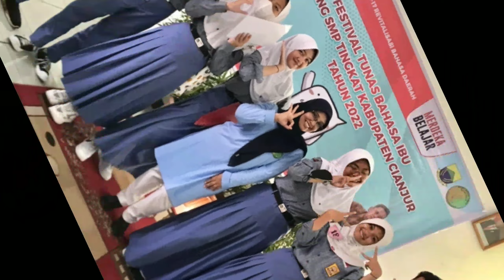Penyerahan piala dan piagam juara 1 Lomba Dongeng Sunda Putri Tingkat Kabupaten Cianjur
Assalamualaikum
Haiiii Sahabat Nadira

Semoga dalam keadaan sehat walafiat amin ya rabbal Al-Amin 🙏🙏🙏